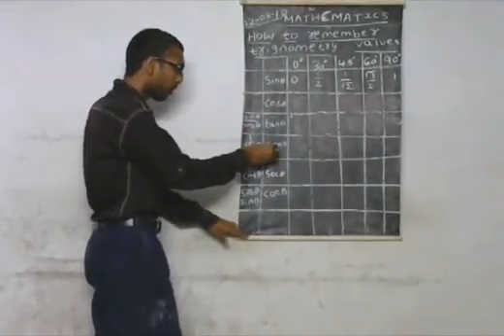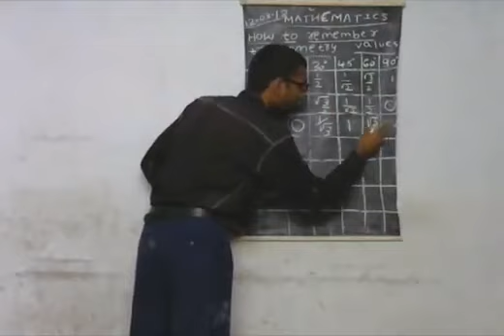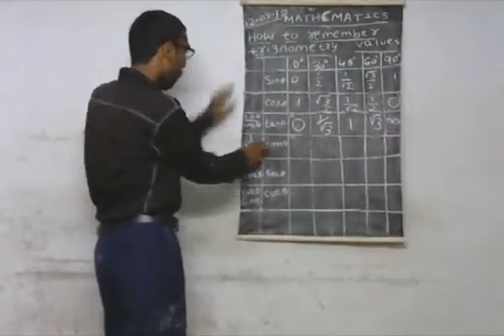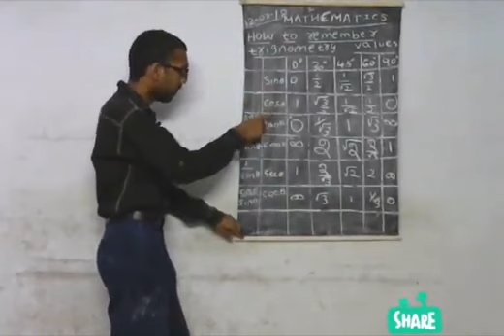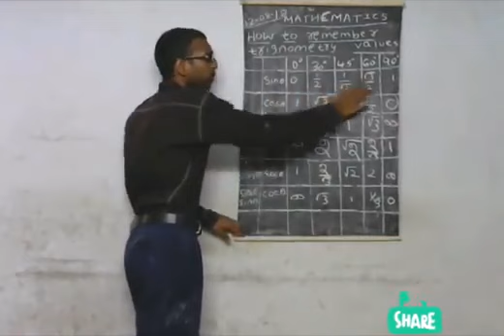maths how to remember trigneometry maths formulas easy maths